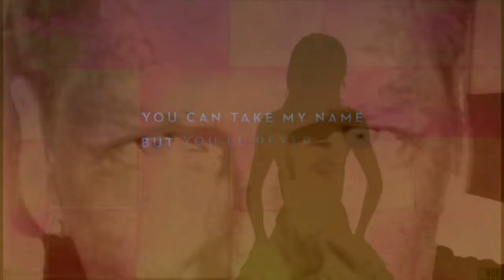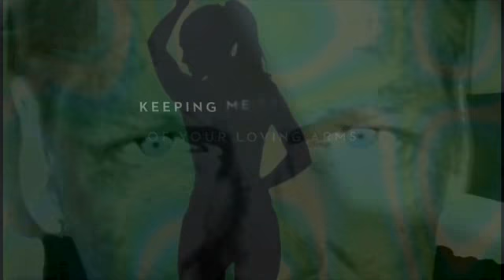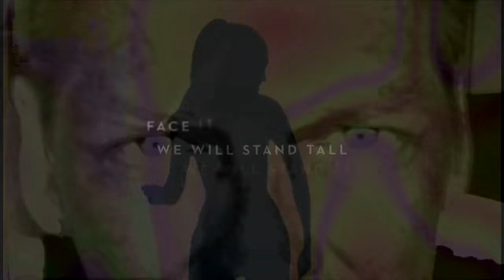adele skyfall - remake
created by MARCEL HENGEVELD